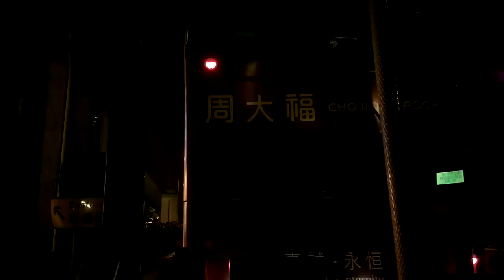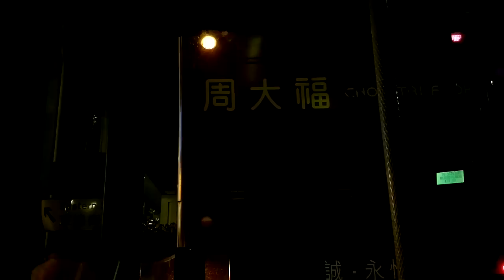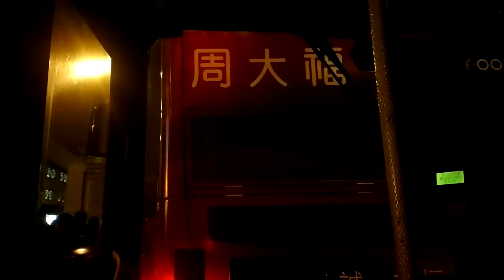[Citybus] #425 GH478 962X to Tuen Mun - 1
Departure at 1805 from Admiralty
Recorded by Nokia Pureview 808